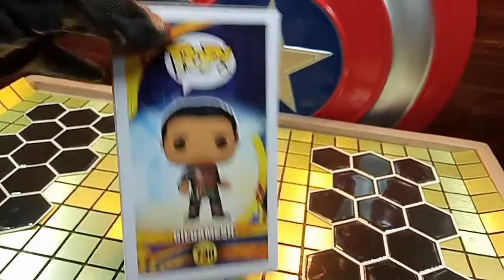Gilgamesh Marvel Eternals Funko Pop